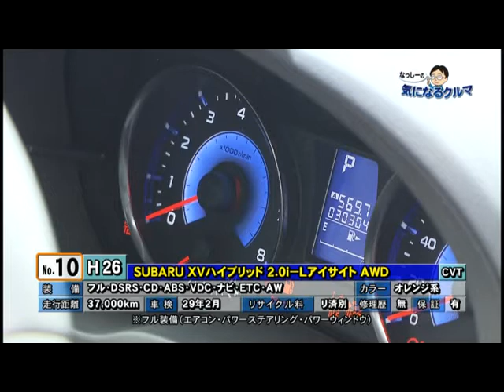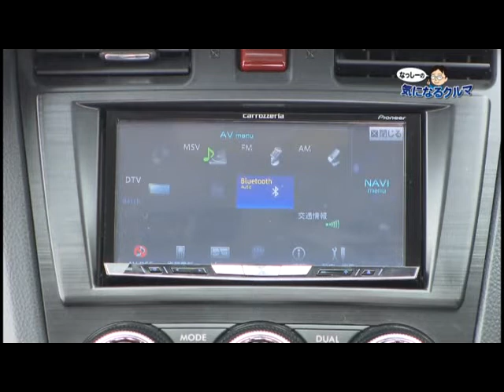2016年7月2日 G-PARK伊勢崎「なっしーの気になるクルマ」